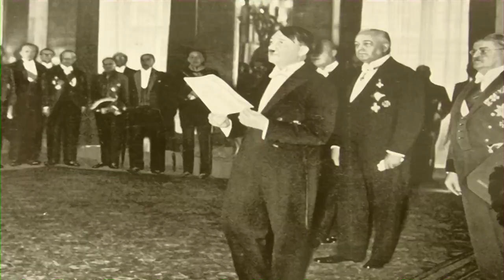Educational Film: National Socialism - Foreign Policy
Clip taken from the DVD "National Socialism II - Politics and the State 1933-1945"